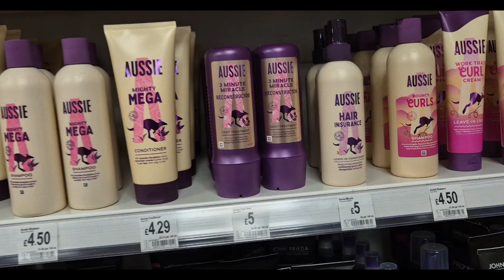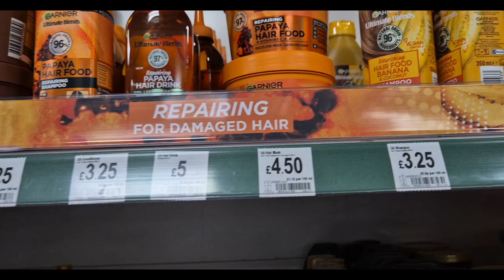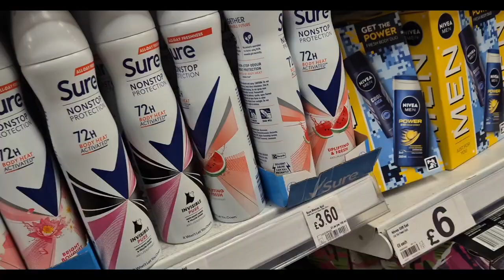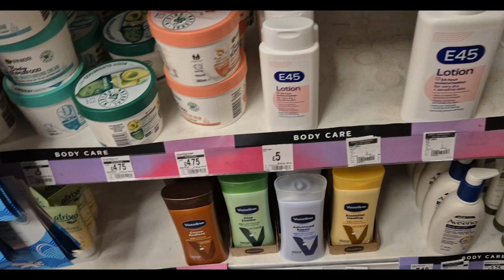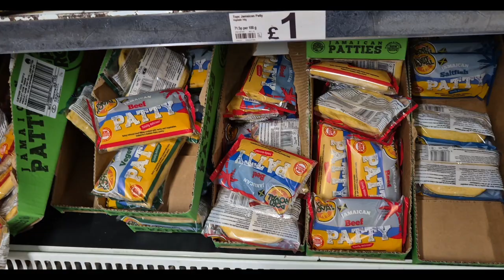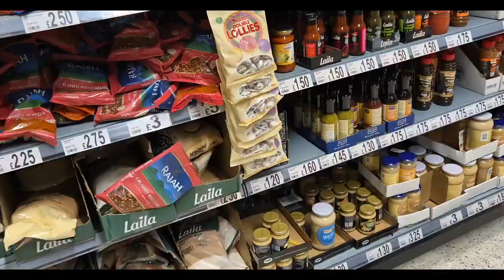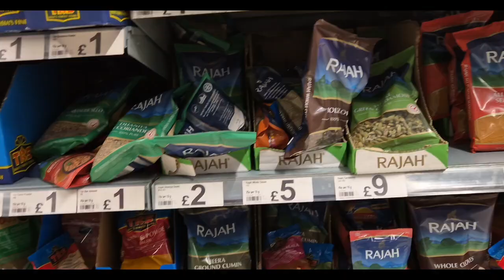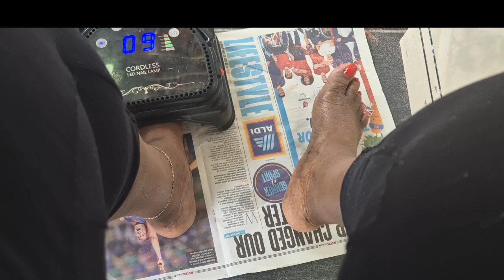how can you stop maintaining your children for years kmt